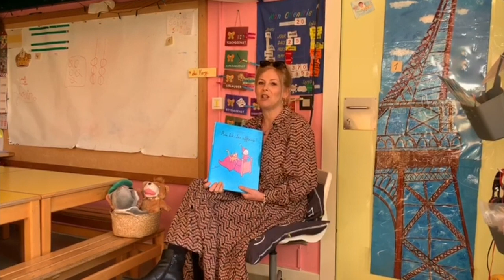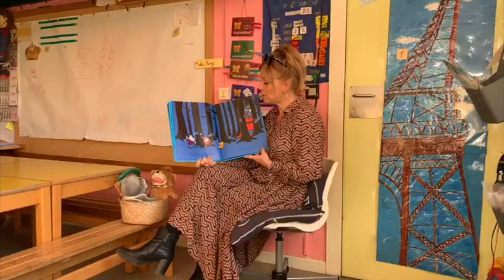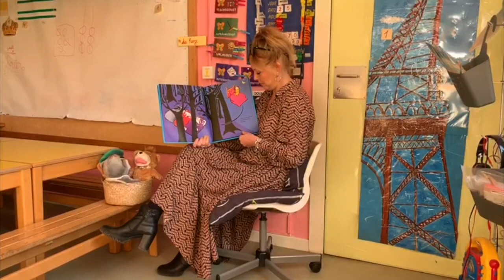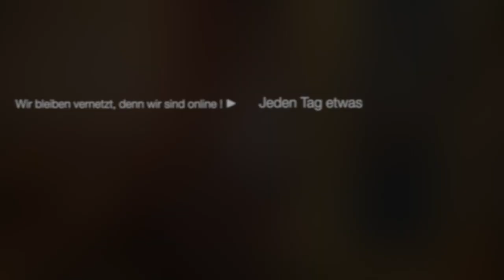SGO-Eupen Une petite lecture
SGO-Eupen Projekt Homeschooling
Fraäulein Sabine liest uns eine Geschichte vor